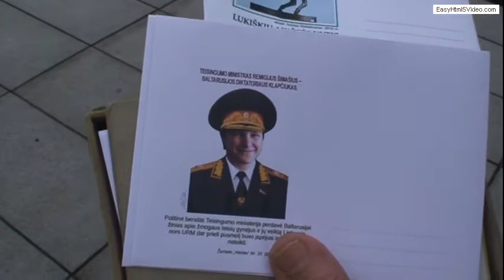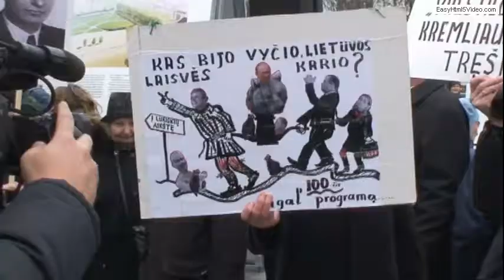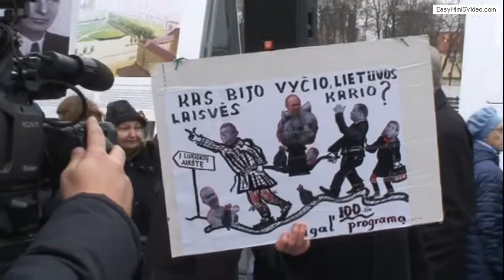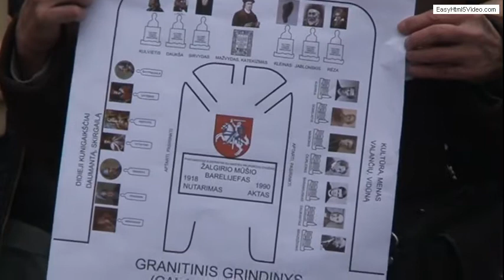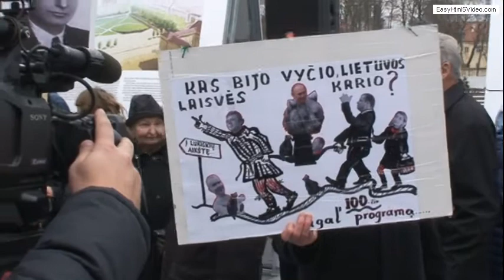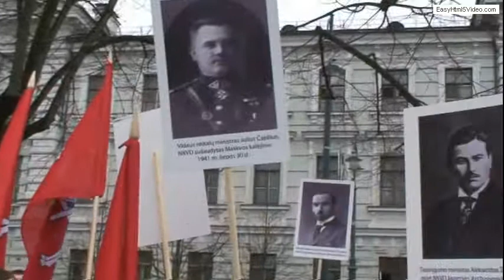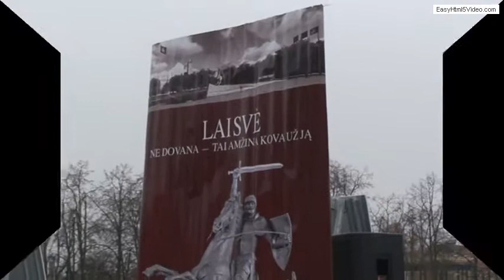Lukiškių aikštė be didingo Vyčio - nyki dykra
Lukiškių aikštė be didingo Laisvės paminklo - tuščia vieta